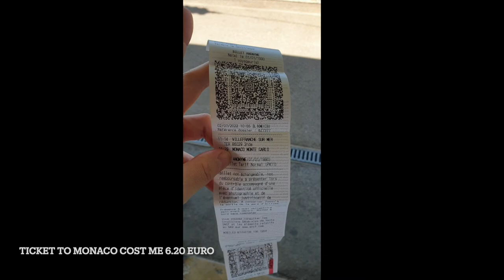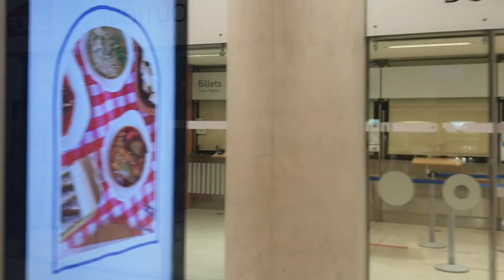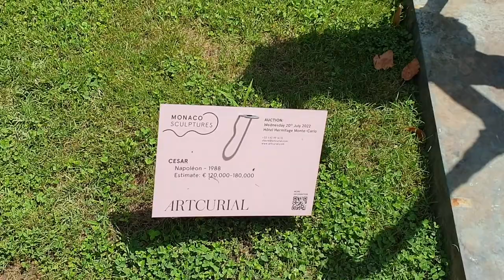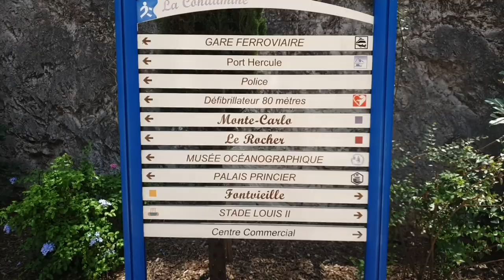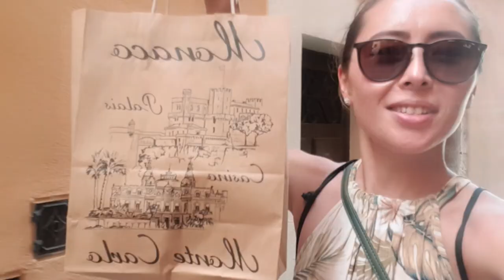Monaco - A Vlog and Trip to Monte-Carlo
Hello travellers,

The cruise ship is docked in Nice, France 🇫🇷, and from there we got the train to Monte-Carlo 🇲🇨. We had the day and had to make it back to the ship on time, however, it was worth the trip. Monaco is so beautiful and so expensive 😉